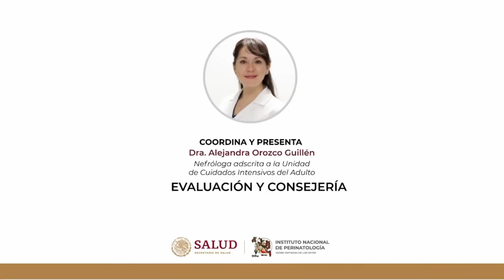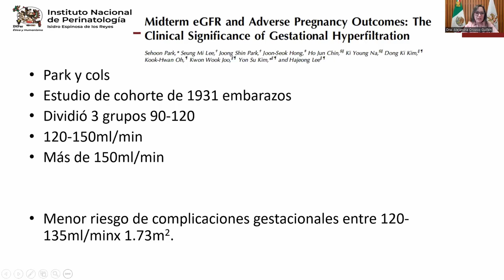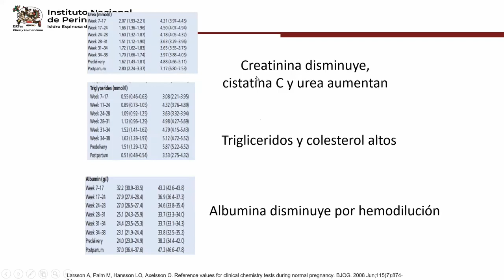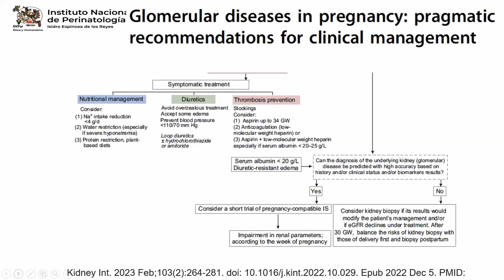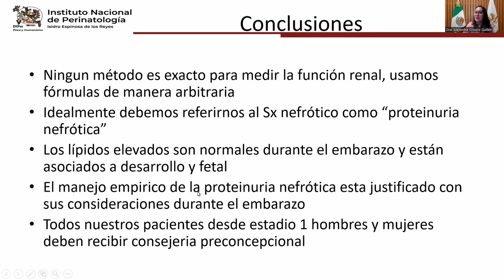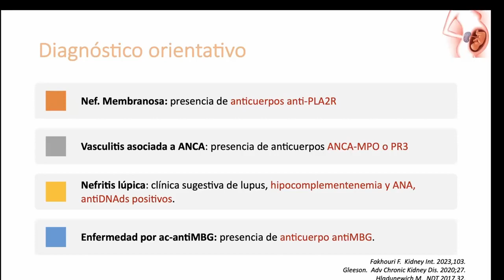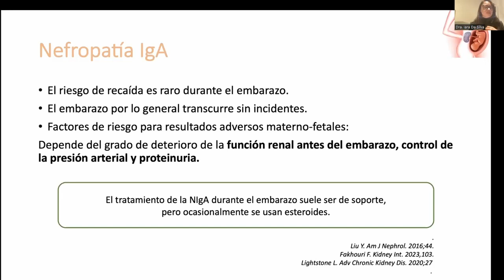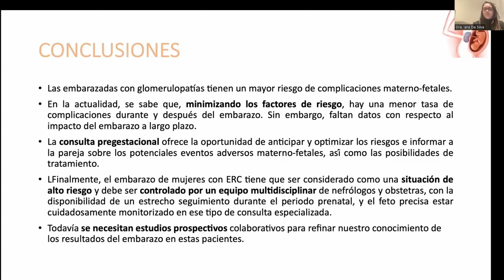WebinarINPer SÍNDROMES GLOMERULARES DURANTE EL EMBARAZO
COORDINA Y PRESENTA
Dra. Alejandra Orozco Guillén
Nefróloga adscrita a la Unidad de Cuidados Intensivos del Adulto
EVALUACIÓN Y CONSEJERÍA

PRESENTA
Dra. Iara Da Silva, PhD
Nefróloga, Hospital Universitari Germans Trias i Pujol, Barcelona
GLOMERULOPATÍAS MÁS FRECUENTES Y SU TRATAMIENTO